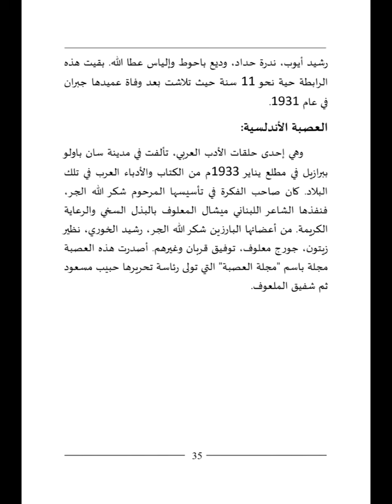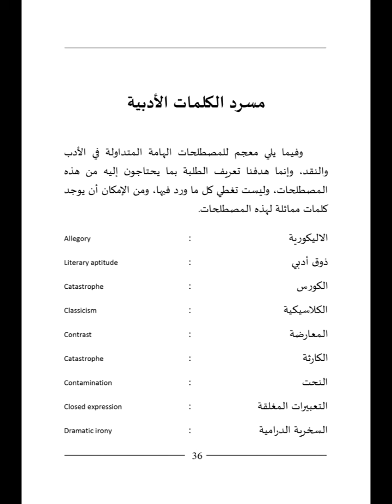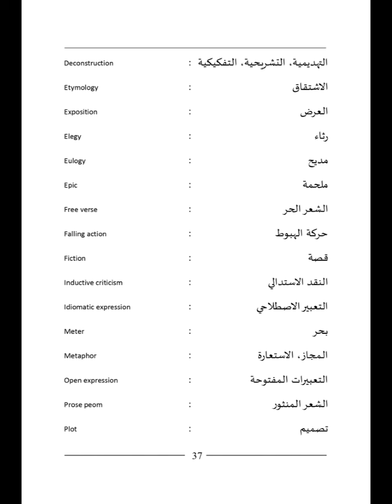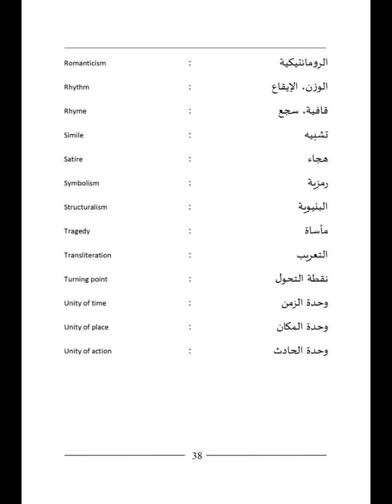تأثير الحركات الأدبية الحديثة INTRODUCTION TO LITERARY CRITICISM 6th SEM BAARABIC CALICUT UNIVERSITY